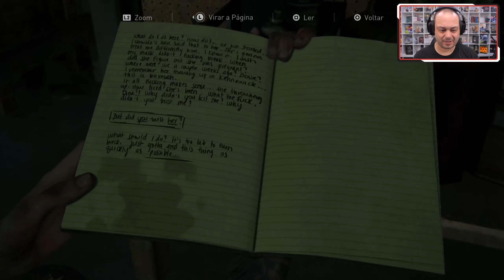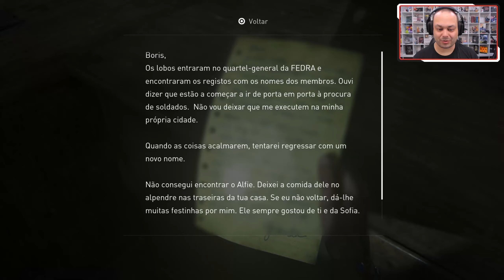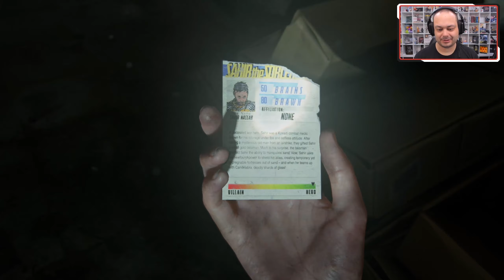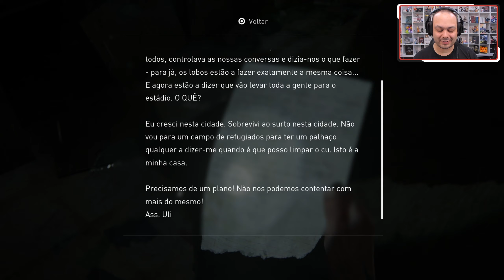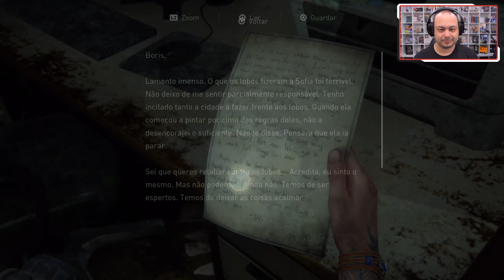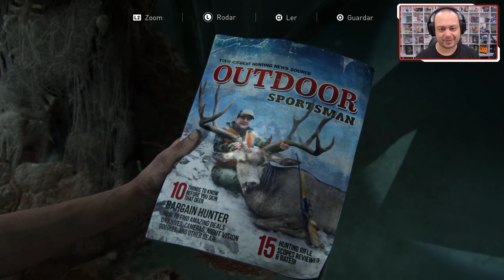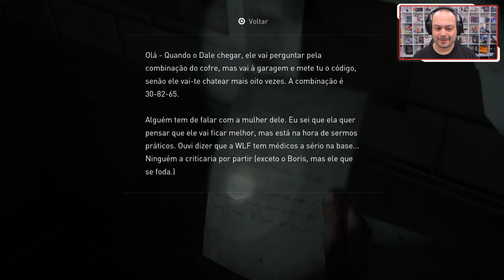The Last of Us Part 2 - 11/29 | Hillcrest (Português)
Exploramos a pacata e tranquila (ou não) vila de Hillcrest - Episódio 11 de 29.